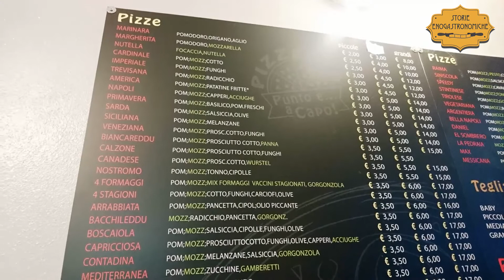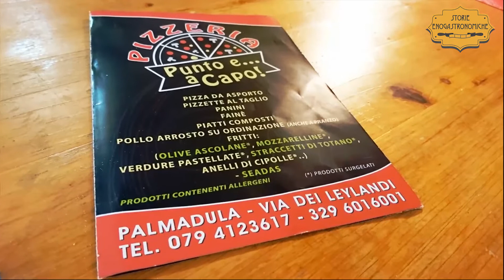Pizze e tipicità di Punto e a Capo a Palmadula, SS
Collocato in un tratto incantevole della Sardegna nord-occidentale, questo locale sforna pizze squisite sulle quali vengono valorizzate diverse tipicità regionali tutte da scoprire, come quelle che vi descriviamo qui